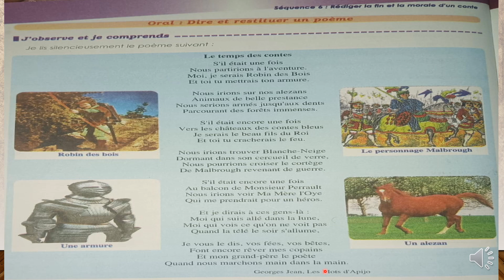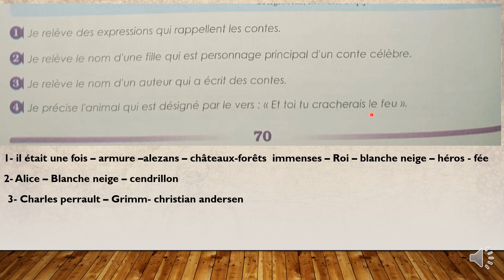parcours français 1AC page 70 Oral: Dire et restituer un poème page 70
دروس الأولى اعدادي فرنسية صفحة 70
الصفحة على الأنستغرام